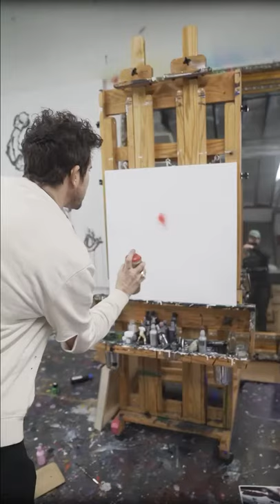TOPPS PROJECT70® X GREGORY SIFF GOES BIG WITH DARRYL STRAWBERRY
DROPPING NOW GREGORY SIFF
releases his FIRST TOPPS PROJECT70®️ card!
DARRYL STRAWBERRY! Now's your chance to collect and secure yours, only available for 70 hours
on TOPPS.COM!

Celebrating 70 Years of Iconic Designs
Topps celebrates 70 Years of baseball cards with a new program that pushes boundaries while paying homage to our heritage. Founded in 1938 as a chewing gum company, Topps released their first baseball card set in 1951. Now seven decades later, artists and creatives around the globe are revisiting and reimagining 70 years of iconic baseball card designs, each selecting their own MLB players and Topps designs to craft a unique story.

About the Cards
Each artist creates 20 Project70® cards. New cards launch daily on Topps.com and are only available for 70 hours. Print Runs for every card are posted after the sales window ends.

• Premium 130pt thick glossy card stock

• Holographic Logo security feature on card backs

• Encased in protective plastic cases

Look for Special Cards
• Rainbow Foil editions /70 randomly inserted into each card’s print run.

• 1/1 Gold Frame edition randomly inserted into each card’s print run.

• Artist Proof editions /51 featuring a silver frame available for every card.

Purchase all 20 cards from any specific artist and receive an exclusive gold-stamped oversized print featuring all 20 cards! *To qualify, all purchases must be made on Topps.com while logged into the same Topps.com account. *QUANTITY OF BONUS PRINTS RECEIVED WILL MATCH THE LOWEST QUANTITY ORDERED OF ANY INDIVIDUAL QUALIFYING CARD.